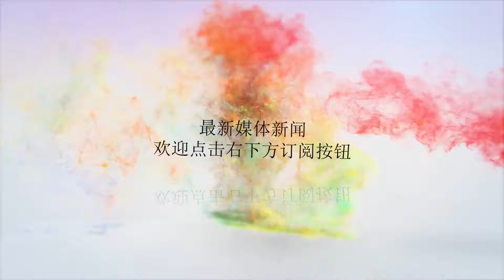得了糖尿病，到底能吃啥，不能吃啥？超详细列举，吃起来不重样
谢谢！得了糖尿病，到底能吃啥，不能吃啥？超详细列举，吃起来不重样